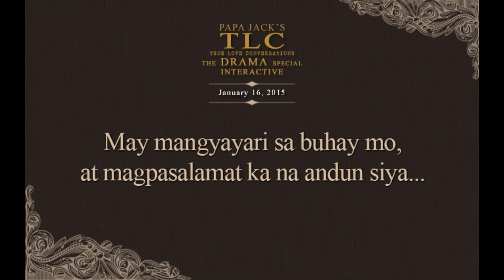Papa Jack's TLC The Drama Special Interactive (January 16, 2015)